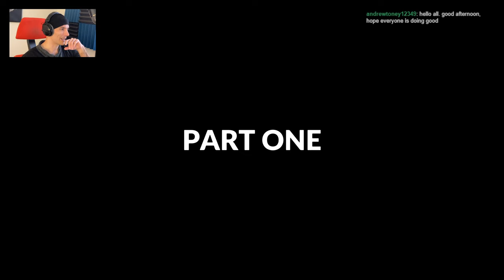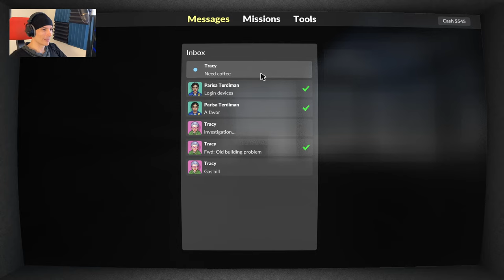Teardown - 01 (Crimes? Crimes.)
『Teardown』 is a open-ended puzzle game featuring fully destructible voxel-based terrain and structures. Players are tasked with performing heists and the player has full freedom in how they can approach said burglary.

This is not my first playthrough. I played this game initially in 2021 while it was in early access. It IS my first time playing it since it left early access though, so I'm interested to see all that has changed.